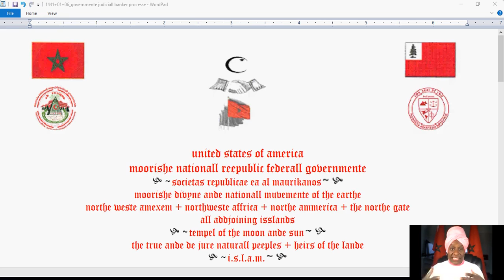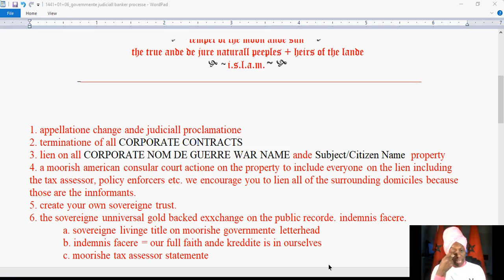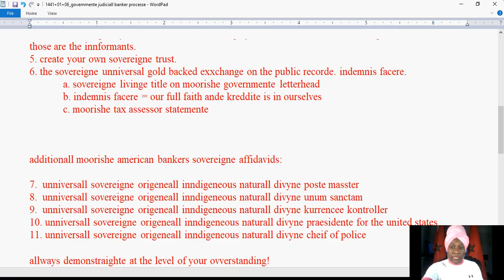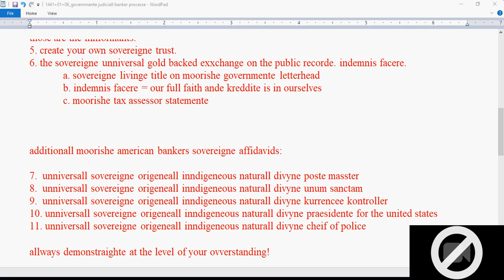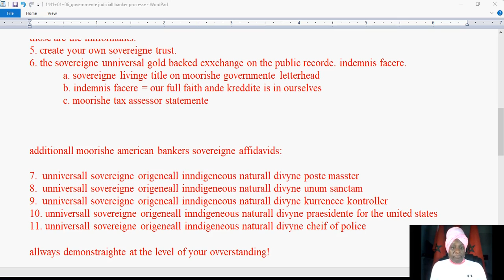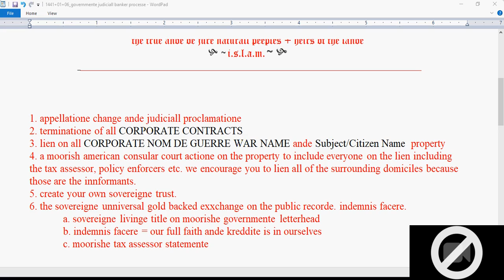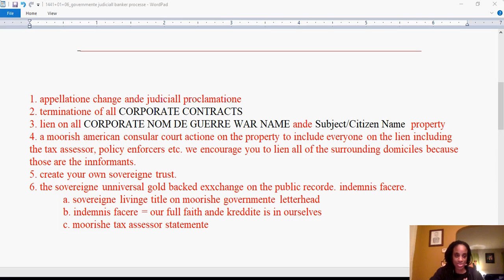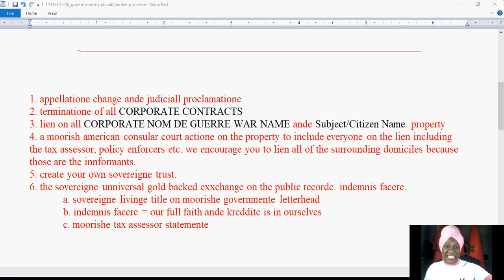1441+01+07 moorishe bankinge ande kommerciall exxchanges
suggestted sovereigne affidavids for moorishe american bankers

1. appellatione change ande judiciall proclamatione
2. terminatione of all CORPORATE CONTRACTS
3. lien on all CORPORATE NOM DE GUERRE WAR NAME ande Subject/Citizen Name  property
4. a moorish american consular court actione on the property to include everyone on the lien including the tax assessor, policy enforcers etc. we encourage you to lien all of the surrounding domiciles because those are the innformants.
5. create your own sovereigne trust.
6. the sovereigne unniversal gold backed exxchange on the public recorde. indemnis facere.
 a. sovereigne livinge title on moorishe governmente letterhead
 b. indemnis facere = our full faith ande kreddite is in ourselves
 c. moorishe governmente tax assessor statemente

additionall moorishe american bankers sovereigne affidavids:

7.  unniversall sovereigne origeneall inndigeneous naturall divyne poste masster
8.  unniversall sovereigne origeneall inndigeneous naturall divyne unum sanctam
9.  unniversall sovereigne origeneall inndigeneous naturall divyne kurrencee kontroller
10. unniversall sovereigne origeneall inndigeneous naturall divyne praesidente for the united states
11. unniversall sovereigne origeneall inndigeneous naturall divyne cheif of police

allways demonstraighte at the level of your ovverstanding!